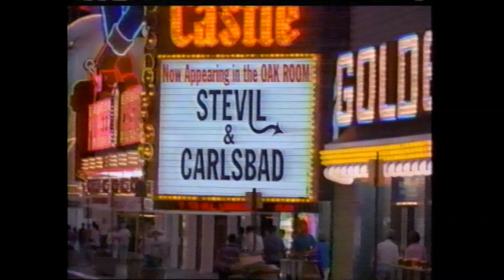Family Matters Stevil II This Time He's Not Alone 10 31 1997 outro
Help US archiving any content YouTube allows us to upload.
add in the comments any missing details about the video.
ENJOY Check out our LIVE streams where we'll be reviewing tapes and scanning through unlabeled gems.
Follow our Facebook to see more,

We are actively backing up our massive Recorded TV from the 80's, 90's, and early 2000's.
We're Big fans of everything retro, toys, video games, but most of all TV.